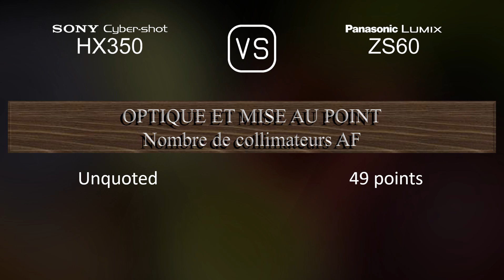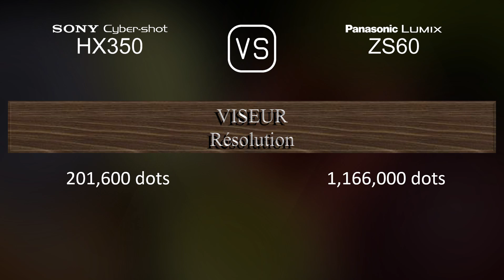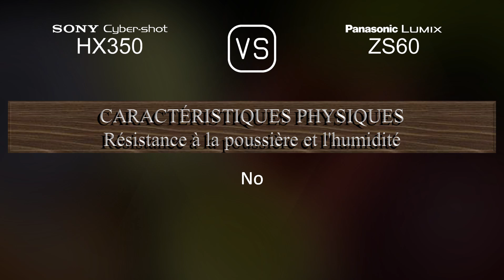Sony Cyber-shot HX350 vs. Panasonic Lumix ZS60: Une Comparaison de Caractéristiques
Cette vidéo fournit un aperçu des fonctionnalités du Sony Cyber-shot HX350 et du Panasonic Lumix ZS60 dans une comparaison de caractéristiques (comparison of specifications).

00:25 LANCEMENT
00:33 BOÎTIER
00:40 CAPTEUR D'IMAGE
01:01 IMAGE
01:16 OPTIQUE ET MISE AU POINT
01:55 ÉCRAN
02:13 VISEUR
02:27 FONCTIONNALITÉS PHOTOGRAPHIQUES
03:20 FONCTIONNALITÉS VIDÉOGRAPHIQUES
03:35 STOCKAGE
03:38 CONNECTIVITÉ
04:03 CARACTÉRISTIQUES PHYSIQUES
04:21 AUTRES CARACTÉRISTIQUES